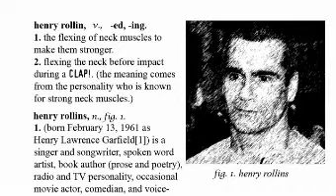WWADOTC! 4th July CLAP! Lowcast Interview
An interview with Lowcast about the aftermath of the 4th of July CLAP!.